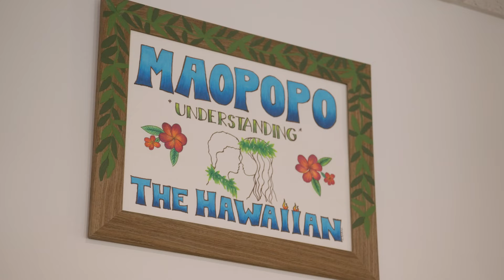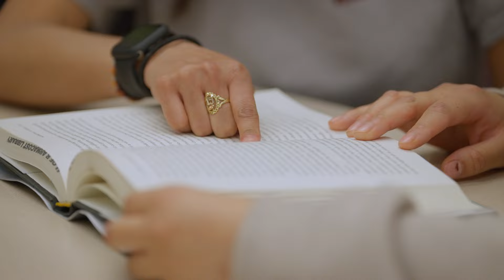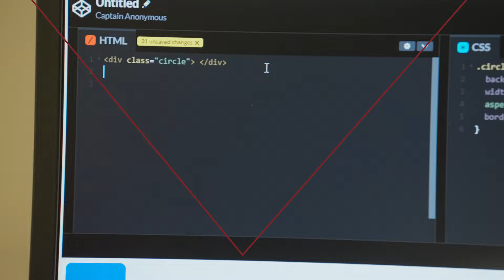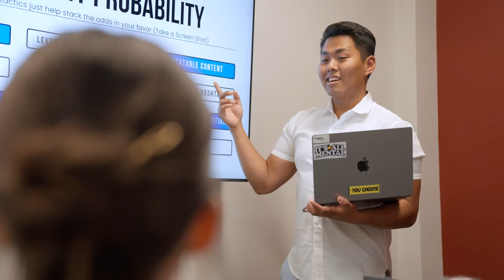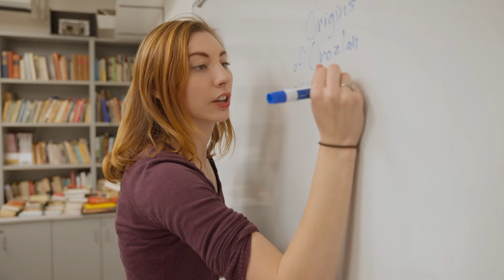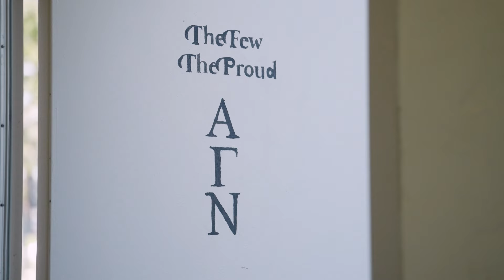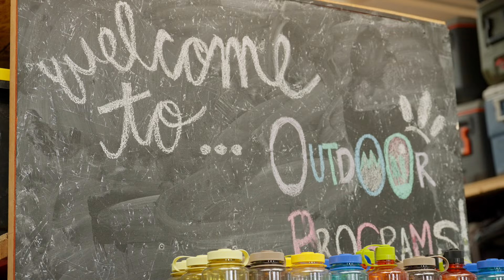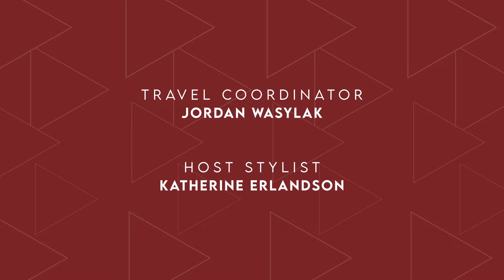The College Tour | University of Redlands full episode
At Redlands, we’re committed to student-focused, personalized education and experiential learning. Hear from our students about their bold adventures in outdoor programs, discoveries through research, innovations in technology, preparing professionally through community service internships, and how access to accelerated pathways and customized degrees helped impact their careers and communities. Centrally located between the beaches, desert, and mountains of sunny Southern California, University of Redlands is a connected, inclusive community where students feel they belong. For more than 100 years, Redlands students have received a high-quality, personalized education. Access to endless opportunities is a trademark of Redlands, including more than 70 undergraduate and graduate career-focused programs taught by dedicated faculty. The Redlands experience extends far beyond the classroom through NCAA DIII Bulldog Athletics, internships, research with faculty, and study abroad.